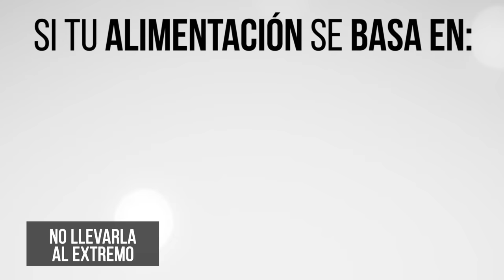Realfooding: Descubre la revolución de la comida real en 4 minutos!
✨𝟮𝟬𝟮𝟯✨

🔴 Descripción 🔴

¡Bienvenidos, Familia Atlética! Hoy vamos a sumergirnos en el fascinante mundo del Realfooding, un movimiento que está revolucionando la forma en que clasificamos y consumimos los alimentos.

¿Estás listo para descubrir qué es la COMIDA REAL y cómo puede beneficiar tu salud y tus objetivos fitness?

✅ Comida Real: Los alimentos que nos brinda la madre naturaleza, como vegetales, frutas, tubérculos, frutos secos, semillas y carne animal. Estos alimentos son ideales para consumir en mayor abundancia y se consideran "reales" si su procesamiento ha sido mínimo.

✅ Alimentos procesados: No todos son perjudiciales; todo depende del tipo de transformación que hayan sufrido. Ejemplos de alimentos procesados saludables son el aceite de oliva y la avena. Se pueden incluir en una dieta saludable, pero siempre dando prioridad a los alimentos reales.

✅ Alimentos ultraprocesados: Estos productos han sido manipulados por la industria hasta el punto de perder sus ingredientes naturales. Ejemplos son helados de mala calidad, refrescos azucarados, galletas y salchichas. Lo ideal es consumirlos en mínimas cantidades.

🚫 Contraindicaciones y reduccionismos: Comer comida real no garantiza automáticamente la pérdida de peso, pero puede ser una excelente base para una dieta saludable. No te obsesiones con evitar completamente los alimentos procesados o ultraprocesados; sigue la regla del 80/20 para mantener un equilibrio.

👩‍🍳 Comunidad Realfooding: Si buscas inspiración y ejemplos de comidas reales, te invitamos a visitar la comunidad de Realfooding en Facebook. Allí encontrarás ideas y apoyo de otros entusiastas del movimiento.

0:00 - Intro
0:22 - ¿Qué es?
0:37 - Comida Real
1:17 - Alimentos Procesados
1:46 - Ultra-Procesados
2:46 - Contraindicación 1
3:11 - Contraindicación 2
3:52 - Comunidad RealFooding
3:58 - Despedida